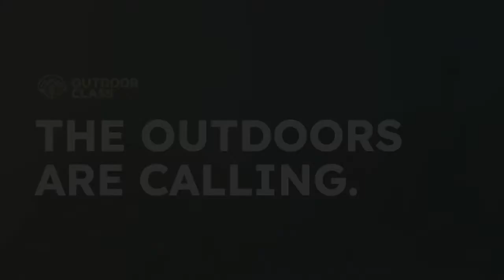Life With Real Purpose: FULL Interview with Will Primos from Primos Hunting Calls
Join Founder of Primos Hunting Calls, Will Primos and I, as we dive into living a meaningful life, to building businesses, which books to read, to his families history in the restaurant business, we explore topics you haven’t heard anywhere else.

Will Primos Big Elk, Will Primos Story, Will Primos Turkey Hunt, Truth About Hunting, Deer Hunting Tactics, Primos Game Calls.

for a discount on becoming a member